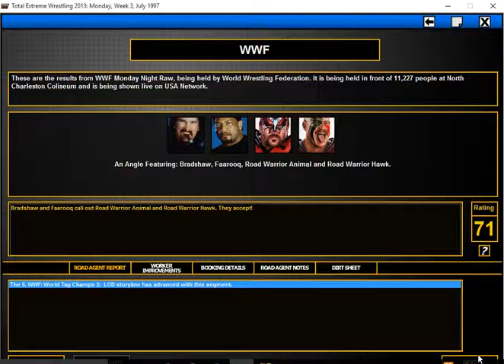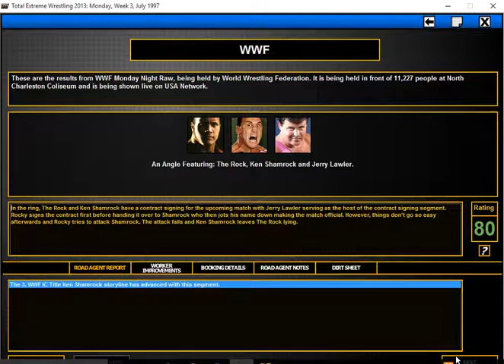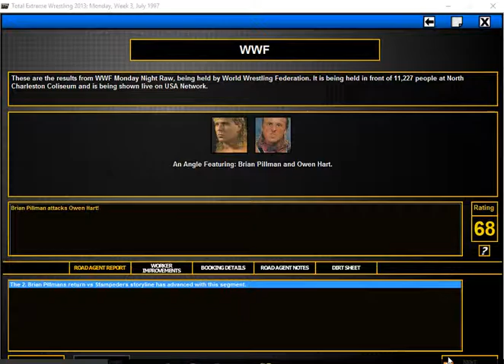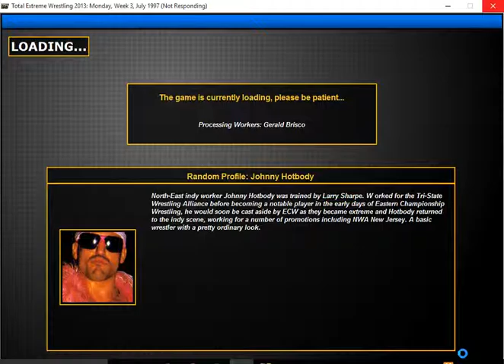TEW 2013 PTAE #51 Beat the Clock!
WWE 6 WCW 6